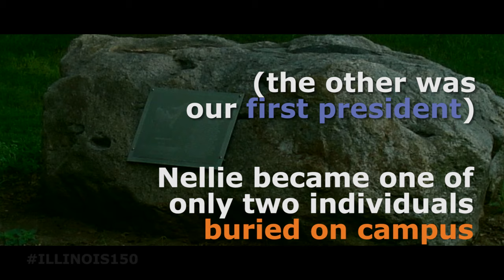Holy Cow! It's Illini Nellie!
In celebration of the Sesquicentennial, the UGL has partnered with the University Archives to recreate memories from the University's past. Illini Nellie's world record-setting amounts of milk and the amount of positive attention she brought to the University has greatly contributed to her legacy. She is one of two famous Illini Figures to be buried on campus, along with John Milton Gregory, the first Regent of the Illinois Industrial University, who shaped the University to be as it is today. For more information on Illini Nellie, check out the University Archives blog entry on her